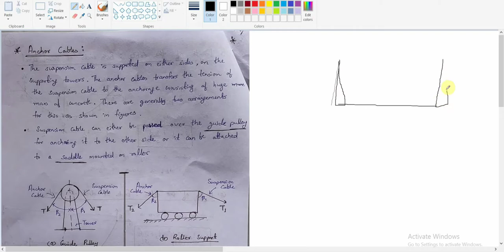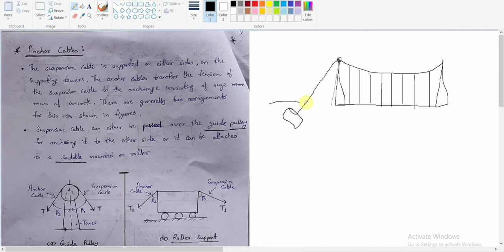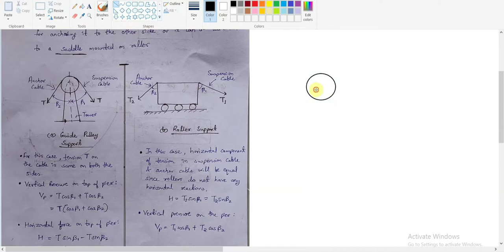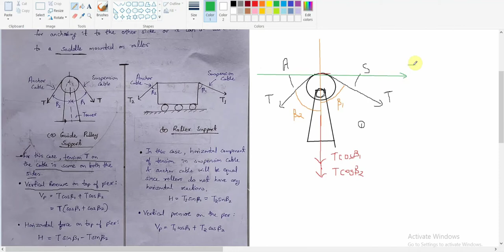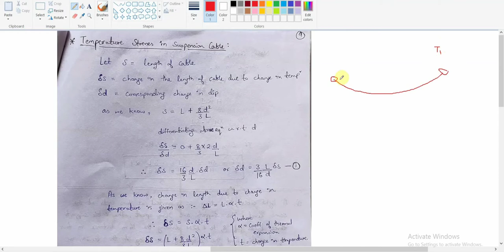Cables & Suspension Bridges || Pressure on Towers || Temperature Stresses || Lecture-4 || Live Class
This video contains the discussion of stresses on towers and the change in stresses due to change in temperature.